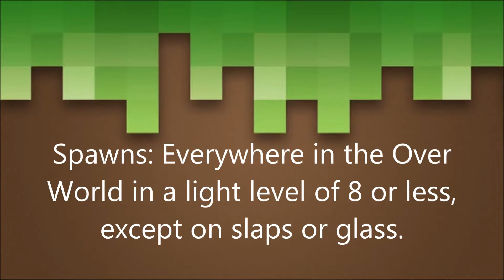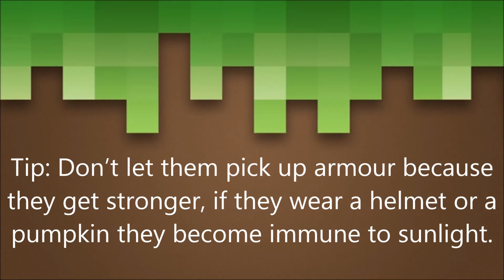Minecraft Xbox - Monstrous Mobs - Skeleton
Hello and welcome to my Minecraft Monstrous Mobs Series! In this series I will tell you all about hostile mobs and how to conquer them!